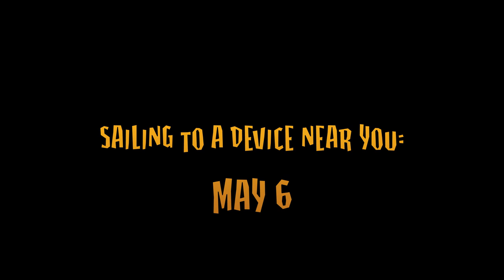Bone Voyage - Cinematic Trailer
Bone Voyage is a work-in-progress student project being developed at the Breda University of Applied Sciences.